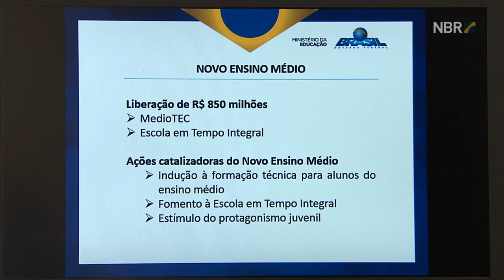Programas do novo ensino médio recebem R$ 850 milhões em investimentos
EM DESTAQUE - 20.12.16: O Ministério da Educação anunciou, nesta terça-feira (20), a liberação de R$ 850 milhões para programas que fazem parte do novo Ensino Médio: o MedioTec e o Escola em Tempo Integral. Com 82 mil vagas, o MedioTEC vai oferecer cursos técnicos simultâneos ao ensino médio para alunos regularmente matriculados na rede pública de educação. Já o Escola em Tempo Integral, possui 263 mil alunos matriculados e será realizado em duas etapas. O ministro da Educação, Mendonça Filho, fala sobre os investimentos.